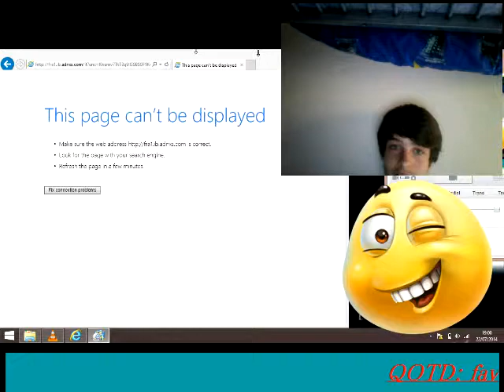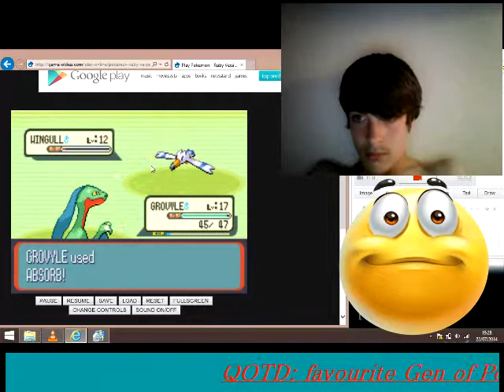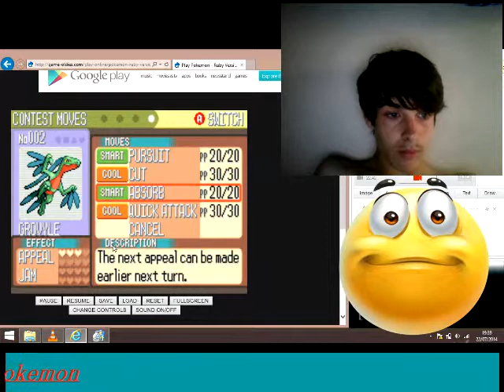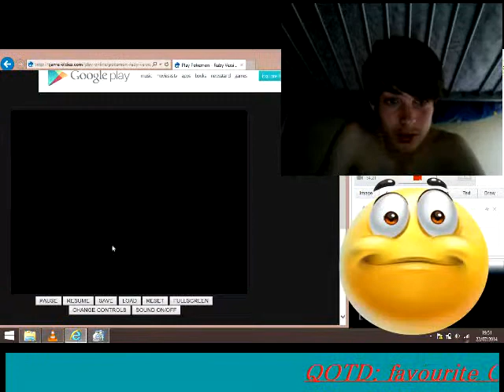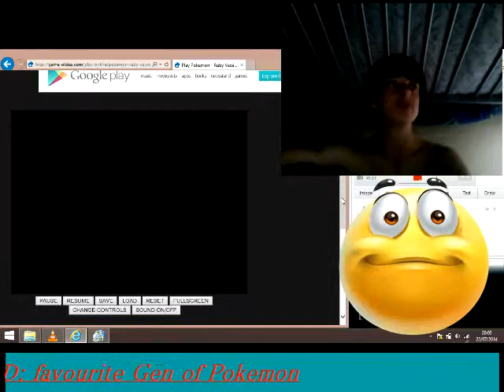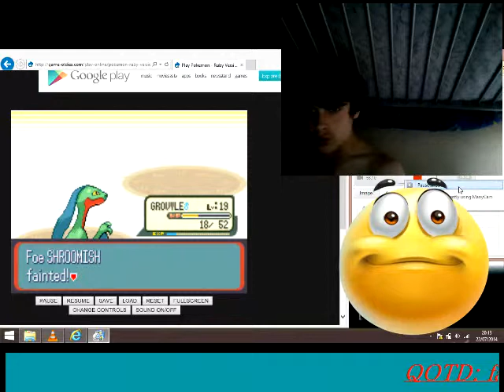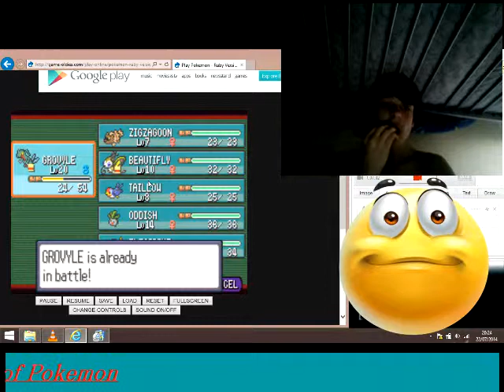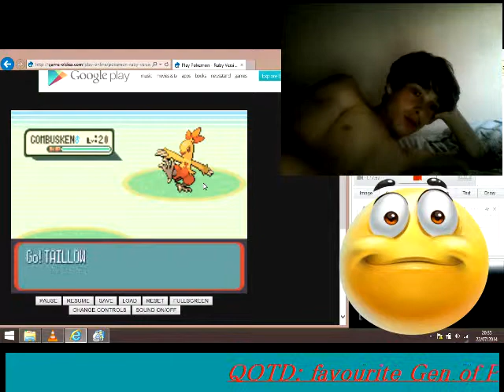Ruby playthrough episode 6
lost track of time hahaha